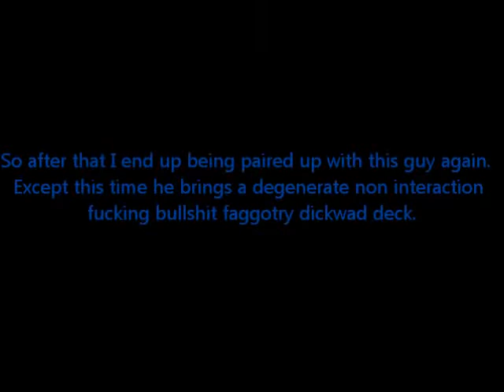A Bunch of Duels (DevPro)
May as well upload these while they're still in the correct format, even if there are a few misplays or in the case of Disaster the build is outdated (I've switched to Sandstorm). I also admit to being kind of a snark in the annotations.